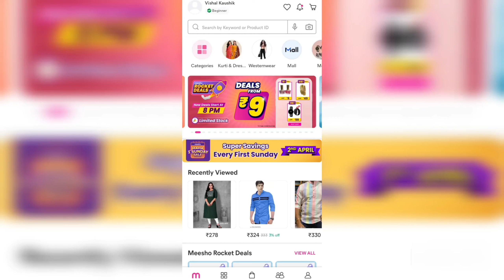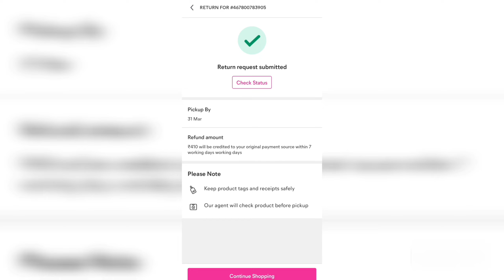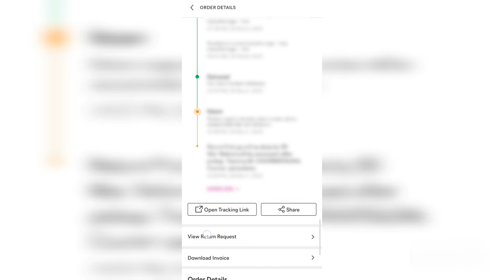Meesho se Product return / exchange kaise kare || How to return messho product ?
Hello friends in this video we will tell you.  If you have bought any product from messho, how can you return or exchange it?